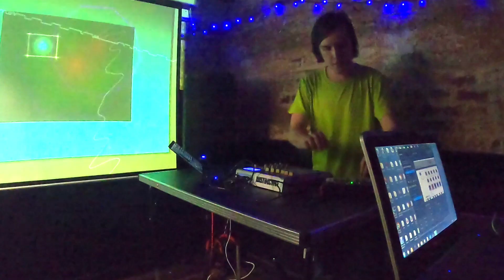Live in Norwich (Nov 2022) You Must Agree/Vectordrone/Jumpstart/Godlike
Pretty fun set, captured multi-camera. Thanks to all who were there and all who are interested, enjoy!

00:00 You Must Agree
02:34 Vectordrone
08:48 Jumpstart [Unreleased]
13:29 Godlike [Unreleased]

Sadly could not do an "encore" this time due to technical issues at the start :(

Thank you all for listening, no matter who you may be 💜